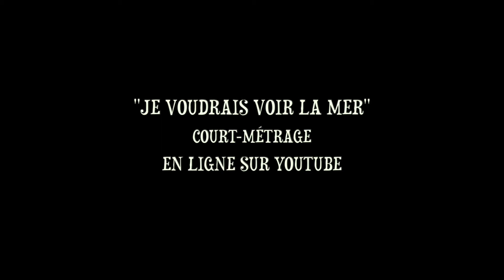Michel Mongeau chez les Souverains (Accueil 2)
Michel Mongeau, acteur, chez les Souverains anonymes, détenus de la prison de Bordeaux à Montréal pour tourner un court-métrage "Je voudrais voir la mer".